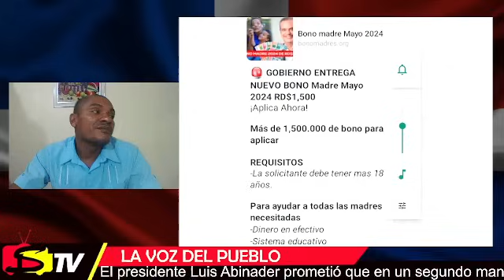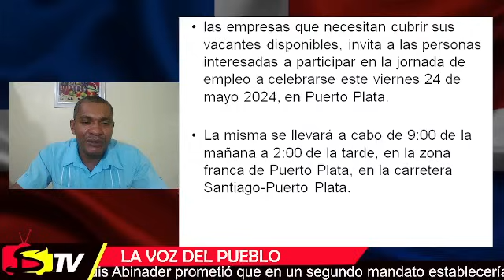MIRA QUIENES RECIBIRÁN EL BONOS DE 5,000 PESOS